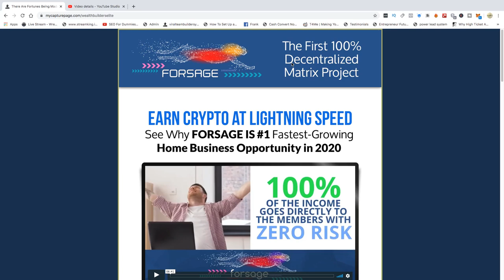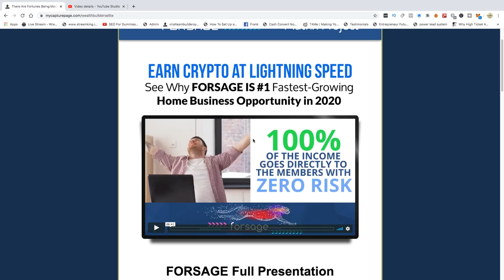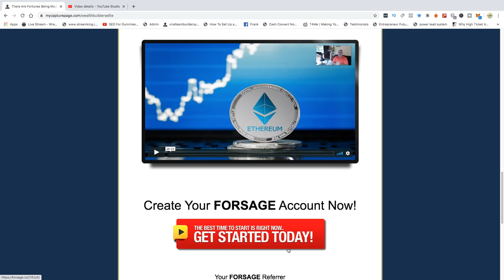Forsage Ethereum Smart Contract Honest Video Best Done For You Marketing System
Forsage is a Ethereum earning program that functions on a Smart Contract.

It allows you to work from home or anywhere you choose,  as you see your account grow with crypto earnings. The program is powerful, flexible and has no time limits, targets, or pressure.

Forsage works on the specific features of the Ethereum Cryptocurrency, allowing users to earn a long-term residual Ethereum income through a powerful referral system.

Once you join, you need to refer at least three people to do the same. This new type of program is unique and different from what most online marketers are used to

By the fact that it runs on a smart contract, which is a constituted blockchain technology that describes an automated digital contract that cannot be broken or changed by anybody.

For example, if Forsage closes business or its website, the program remains functional. This therefore, means that no person can ever tamper with or stop the intended working of the prescribed process by either bad intention or incompetence. And if you’re familiar with MLM/Network Marketing, you might be aware of the failures, scams, or shutdowns associated with them. Forsage comes as a permanent solution to those problems.

It's Time For Us To Build To The Moon

(IMPORTANT INFORMATION TO START POWERFULLY)

The More Slots You Activate In Forsage Matrixes From The Start The More You Can Earn!

Joining my team I will provide all training and videos so you can get setup and start making profits ASAP.

You don't have to be an expert to profit in this system.

All videos will detail how to make this system work for you and all of your team will have these very same training videos, creating a massive duplication effect, earning you continous residual profits without having to talk to anyone... if you choose that way OR you can talk to people as well and earn even more!

How It Works:
All payouts are INSTANT!

Forsage X3 Level ONLY:
Slot 1 earns you 0.025 ETH - ~$3 unlimited times

Slot 2 earns you 0.05ETH ~$7

Slot 3 earns you 0.1ETH ~$14

Slot 4 earns you 0.2ETH ~$27

Slot 5 earns you 0.4ETH ~$54

Slot 6 earns you 0.8 ETH ~$110

Slot 7 earns you 1.6ETH ~$220

Slot 8 earns you 3.2ETH ~$440

Slot 9 earns you 6.4ETH ~$880 etc.

*** Most People Activate 3-6 Slots in EACH Matrix Forsage X3 & Forsage X4.

Forsage X3 & X4 Levels:
You need 0.35 ETH for 3 Slots In Each

0.75 ETH for 4 Slots in each

1.55 ETH for 5 Slots in Each

3.15ETH for 6 Slots in Each

6.35 ETH for 7 slots in each

12.75ETH for 8 slots in each.

You Decide...
You Invest...
... YOU WIN!

I would recommend starting with 8 Slots on both X3 & x4 which is 6.4 ETH Total.

BONUS:
As the price of ETH naturally increases you also benefit from all profits mades literally by doing nothing!

ETH / USD Calculator:
From ETH to USD

INSTANT SETUP & ACTIVATION
+ All Training Videos

Lets Make 10 Figures Wealth Builders